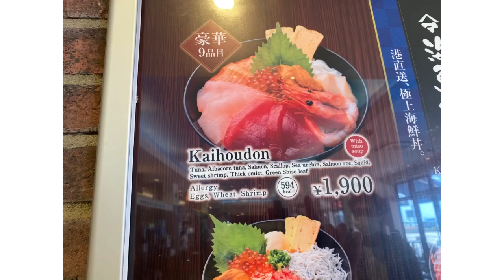Road trip / Driving in Japan , Surugawan SA on Shien_Tomei Hiway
Surugawan Service Area , Souvenir , famous , sightseeing ,